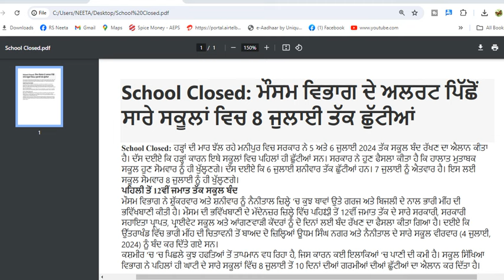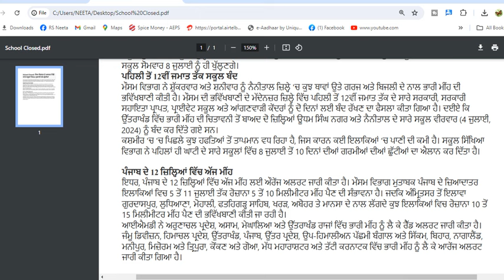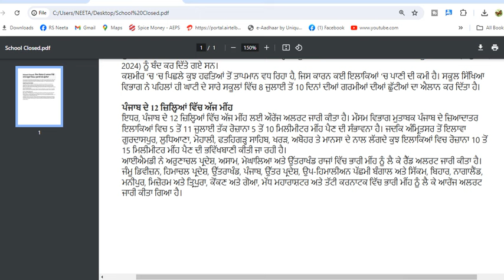ਛੂੱਟੀਆਂ ਨਾਲ ਜੁੜੀ ਵੱਡੀ ਖ਼ਬਰ, PSEB NEWS TODAY, SCHOOL NEWS TODAY, PUNJAB HOLIDAY ALERT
Your Queries –
anganwadi final merit list
anganwadi supervisor salary in Punjab
anganwadi supervisor vacancy 2024 Punjab
Punjab Anganwadi worker merit list 2024
Anganwadi vacancy 2024 online apply
Anganwadi selection process 2024
pstet new update today
pstet new notification 2024 today news
ett cadre new vacancy
Punjab master cadre new vacancy
Punjab tet kab hoga
Aganbari up 2024 vacancy
Anganwadi district wise vacancy
Anganwadi Supervisor Vacancy 2024 apply date
Anganwadi health worker
Anganwadi Supervisor last date
Anganwadi Supervisor qualification
Punjab police intelligence result
Punjab Jail warder update
Punjab police upcoming vacancy
2364 ett posts update
5994 new update today
5994 ett posts new update
2364 new update
2364 ett posts update today
ett 2364
6635 new update today
2364 update today
ett 5994
ett 6635 new update today
5994 ett posts new update today
5994 new update
ett 2364 posts new update today
2364 new update today
5994 update
5994 court case update
ett 5994 court case update today
5994 case update today
today 5994 case update